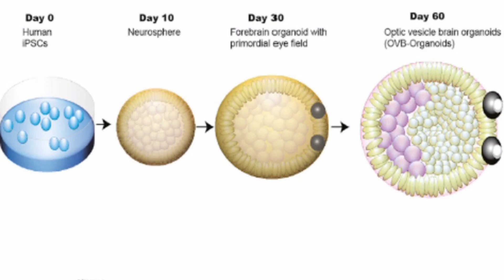Bilim Adamları Korkutucu Bir Yaratık Üretti! Hemen Kendi Gözlerini Geliştirdi! Bilim kurgu Filmleri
Alman bilim insanları, gözlerin gelişim sürecini takip etmek için yetiştirdikleri mini beyin hücrelerinin, 30 gün içerisinde kendi kendilerine sinir ağlarından oluşan bir göz yapısı geliştirdiğine tanıklık etti.Alman bilim insanları, laboratuvarda kök hücrelerden yetiştirdikleri mini beyinlerde, bugüne kadar bilim camiasının hiç görmediği yeni bir gelişmeye tanıklık etti.